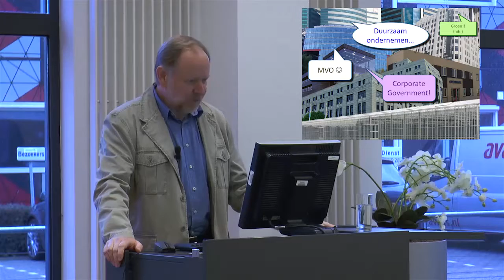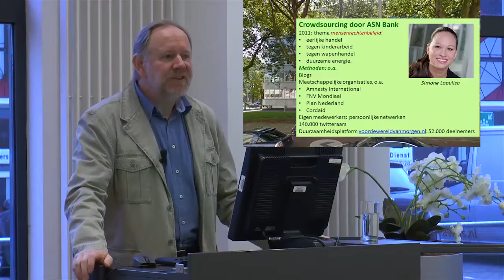De Duurzaam Competente Professional 01 Iedere professional kan bijdragen aan Duurzame Ontwikkeling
De Duurzaam Competente Professional. College van Niko Roorda ter gelegenheid van zijn afscheid van Avans Hogeschool, 2015; en bovendien ter gelegenheid van zijn nieuwe boek, 'De Zeven Competenties van de Duurzame Professional' (Uitgeverij Garant, 2015).
Het boek en het college zijn gebaseerd op het competentiemodel VESTIA+D (Engels: RESFIA+D).